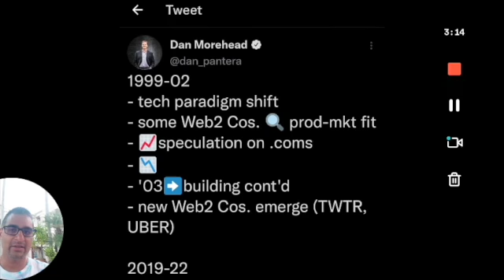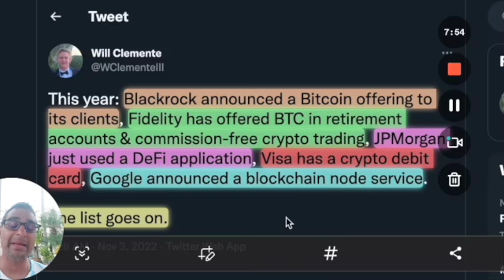Don't Miss Out Again!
While history may not repeat exactly, it often rhymes. Where have we seen a new technology be laughed at, only to take the world by storm?